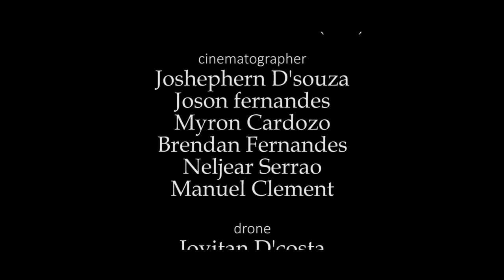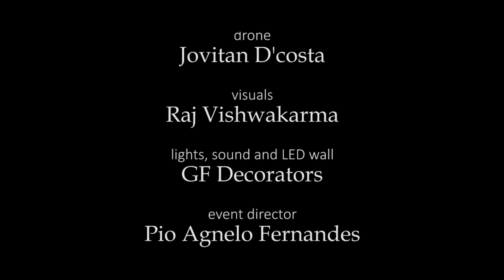COME FOLLOW ME | PIO AGNELO FERNANDES | FR. JOHN ALBAN | 2022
We can learn many lessons from the Holy Family on how to grow our own families in faith, love, forgiveness, and acceptance.

Singer-PIO AGNELO FERNANDES & FR. JOHN ALBAN
Lyrics & Composed - Pio Agnelo Fernandes

MUSICIANS
Violin n Trumpet ---SELVYN J C BRAGANZA
Trumpet Theo
Saxophone --- OLAVO FERNANDES
Drummer --- KASSEL GOMES
Keyboard MELROY RODRIGUES
Keyboard --- SHELDON GOMES
Lead guitar --- JESPO BARRETO
Base --- EDELBERT AZAREDO
Creative Heads Raj Vishwakarma